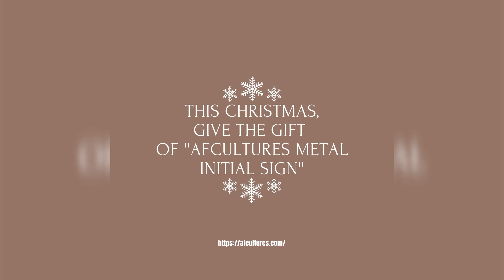Christmas - Afcultures - Gift to house - Metal wall art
We’re really grateful and appreciate your support.